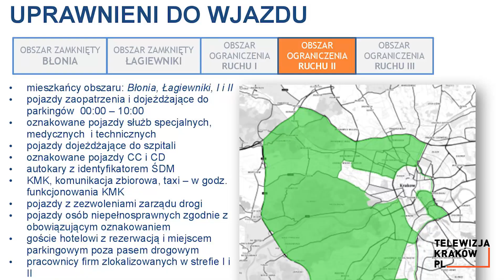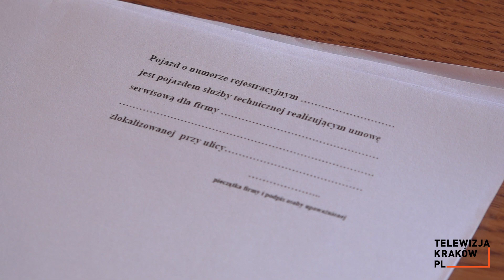Przyjdź na spotkanie informacyjne w sprawie ŚDM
Zarząd Infrastruktury Komunalnej i Transportu organizuje spotkania informacyjne na temat Światowych Dni Młodzieży, podczas których pracownicy jednostki będą informować mieszkańców o zmianach w organizacji ruchu w związku z ŚDM. Pierwsze spotkania odbyły się już w minionym tygodniu. W poniedziałek 20 czerwca o godz. 18:00 w Szkole Podstawowej nr 2 przy ul. Strzelców 5 odbędzie się kolejne - dla mieszkańców Prądnika Czerwonego i Mistrzejowic.